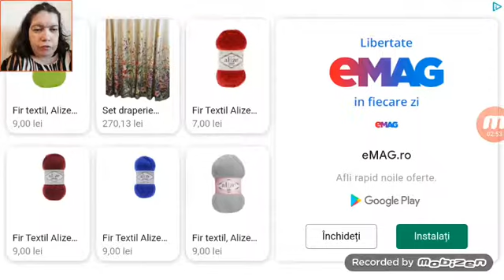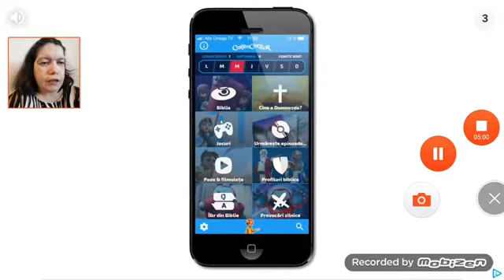Sa ne jucam SINISTER NIGHT jocuri gratuite pentru telefoane Android citeste descrierea